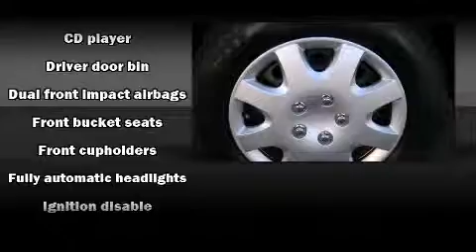2005 Chevrolet Cobalt in Peoria, AZ 85382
Peoria Nissan

You can expect a lot from the 2005 Chevrolet Cobalt. This 4 door, 5 passenger sedan provides exceptional value! Smooth gearshifts are achieved thanks to the efficient 4 cylinder engine, providing a spirited, yet composed ride and drive. It distinguishes itself from the competition with features such as: front and rear cupholders, a tachometer, speed sensitive wipers, air conditioning, fully automatic headlights, tilt steering wheel, and much more. You and your passengers will enjoy the stereo system, which includes a CD player with AM/FM radio, and 4 speakers, providing excellent sound throughout the cabin. Our aim is to provide our customers with the best prices and service at all times. Please don't hesitate to give us a call.